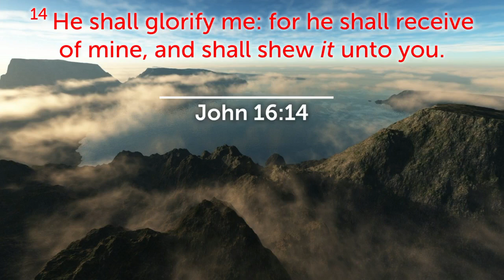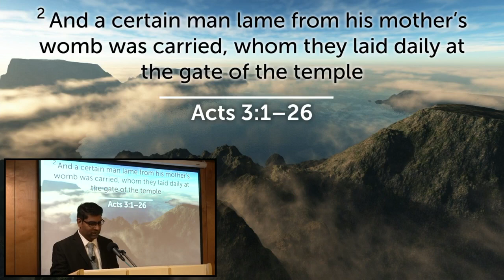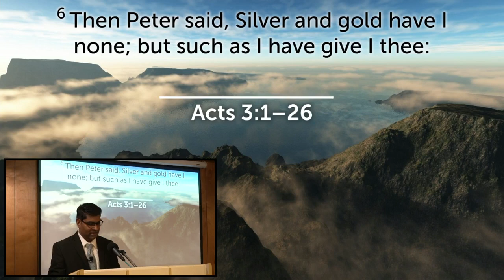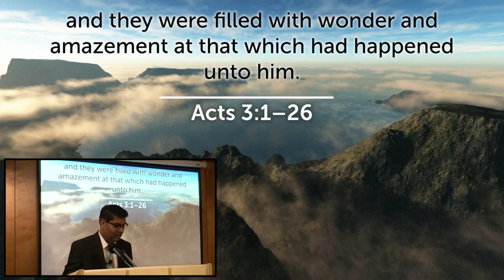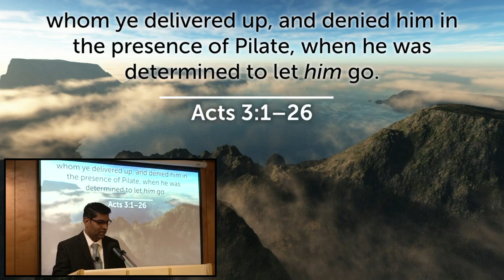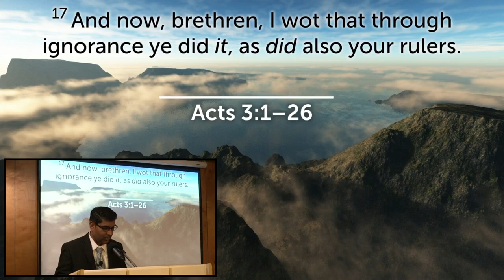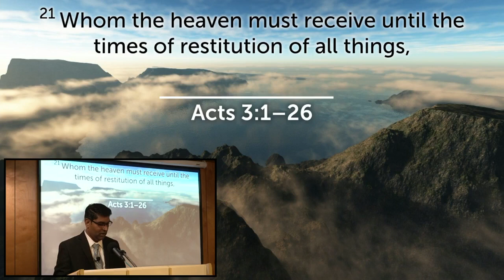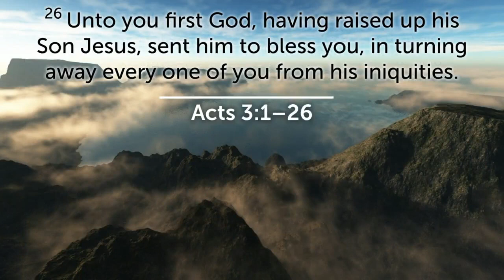Bible Study 03/21/23 Pastor R. Lloyd “The Book Of Acts Pt. 3: Miracles In Jesus' Name”